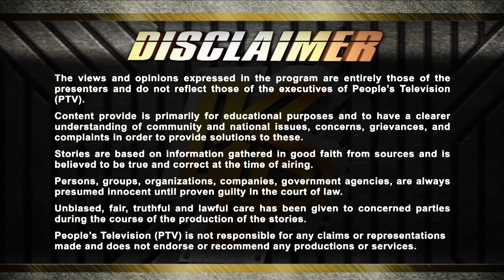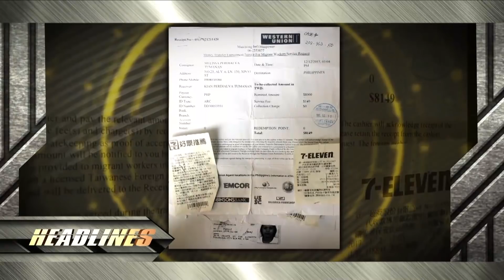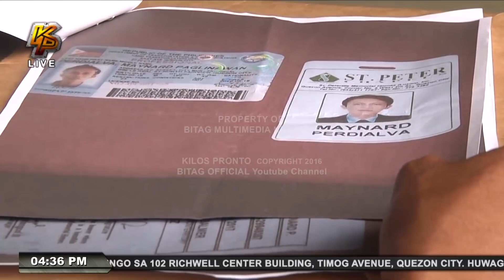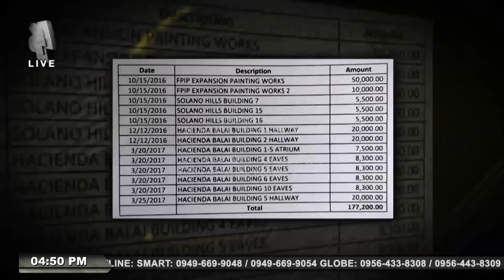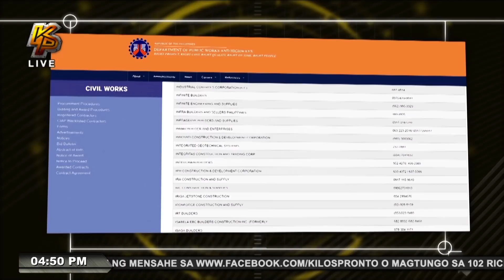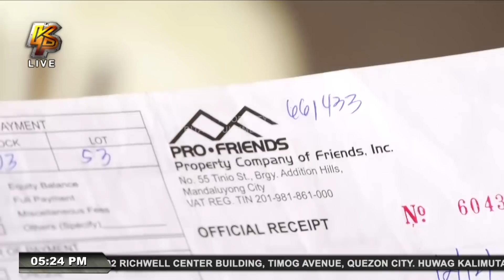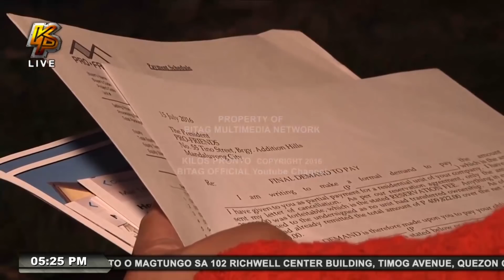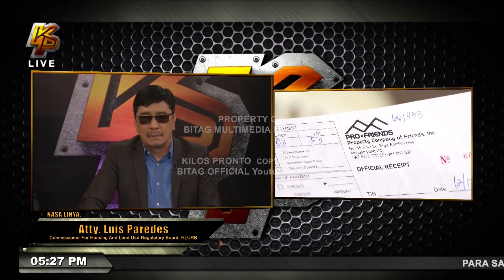Kilos Pronto Full Episode | January 16, 2018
Viewer maturity is advised.